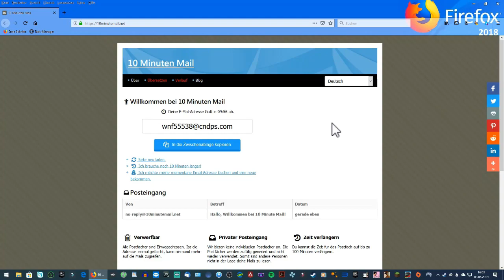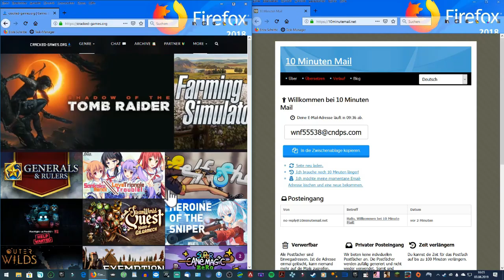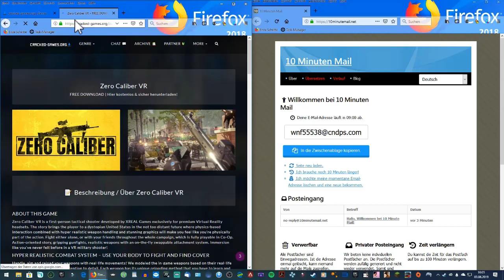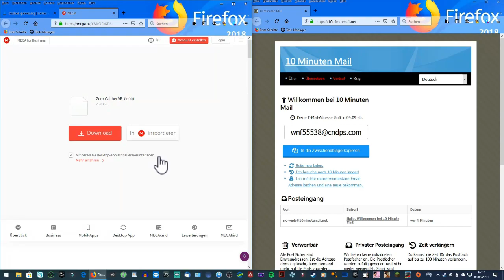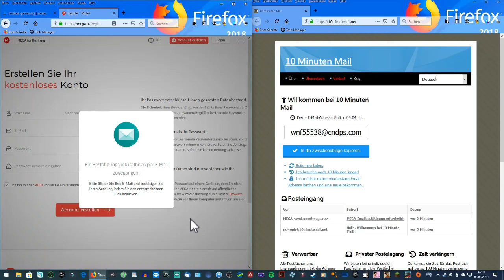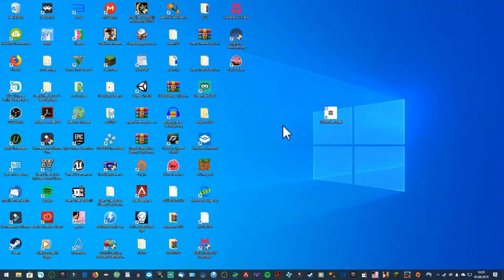10 Minuten Mail